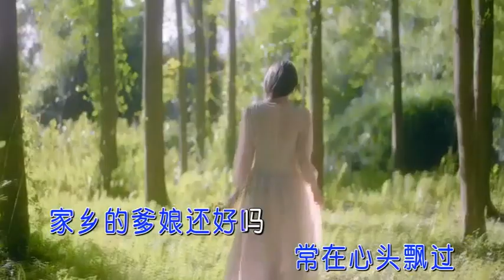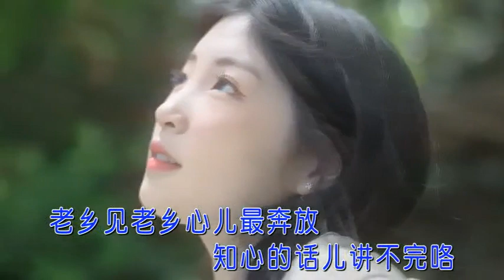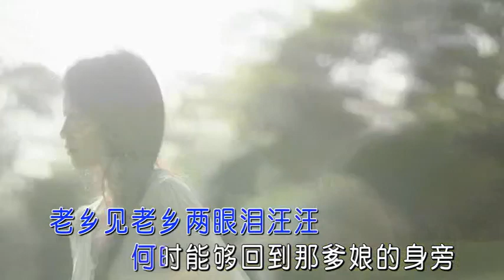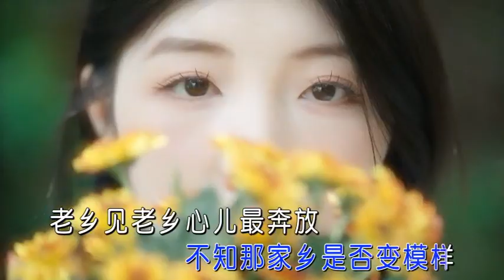谢军 老乡左伴右唱